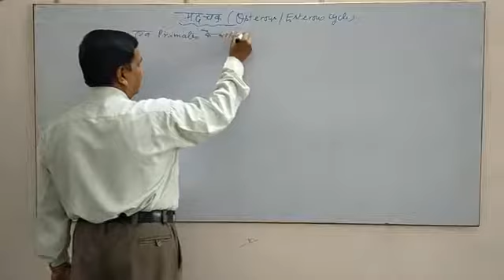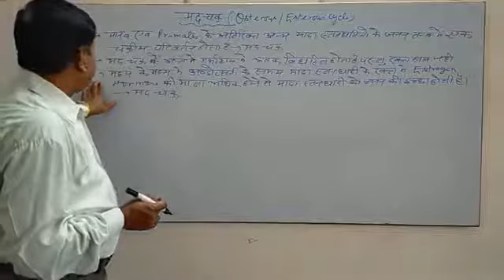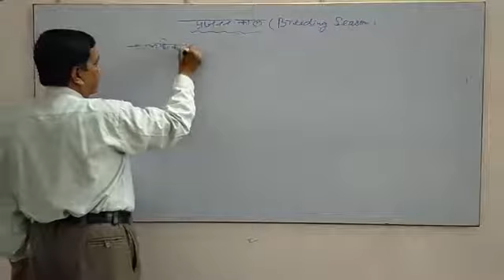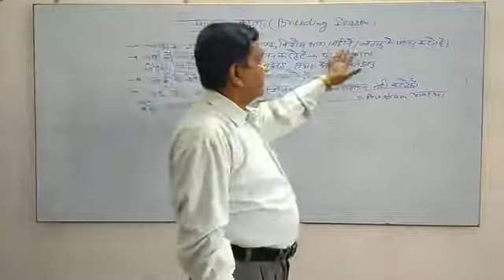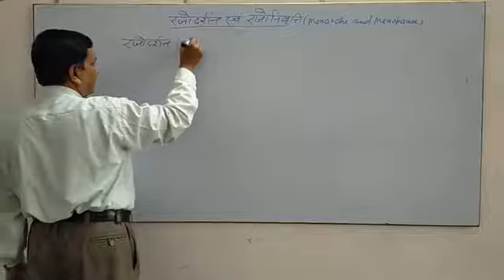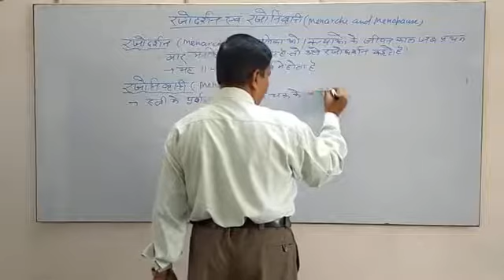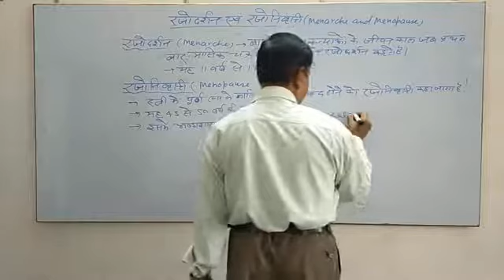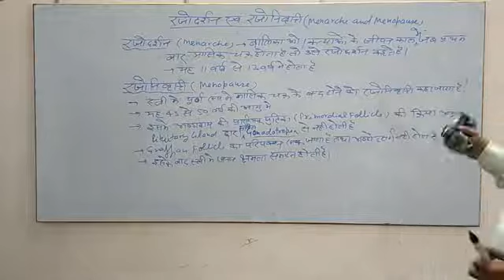Class 12 th By H R Bansal Osterous Cycle, Breeding season, Menarche & Menopause